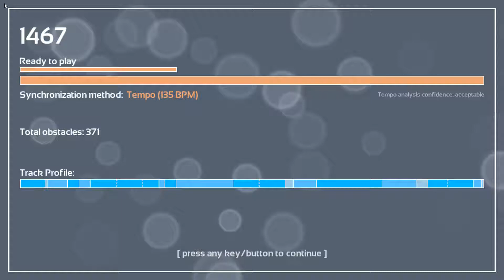Melody's Escape: The Annihilation of Monsteropolis - The Megas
Game: Melody's Escape
Song: The Annihilation of Monsteropolis
Artist: The Megas